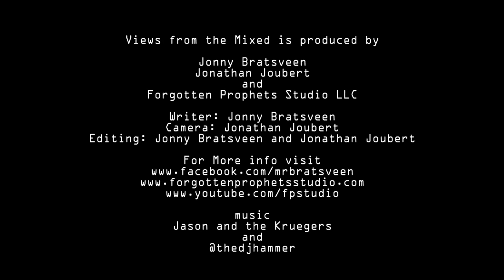Views From the Mixed Episode 5-Trump Rally Colorado Springs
Trump Rally Colorado Springs